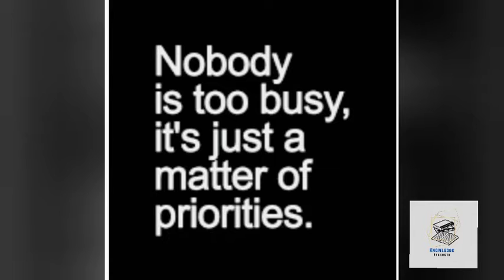Don't just go through life, " Grow through life"/ Best motivational Quotes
Do you wanna learn how to enhance your intelligence power? So this platform is here to help you in this regard!
Our goal is to you make you feel motivated, inspired and fill you with positive energy to go through your difficult times and to be successful in your life!!